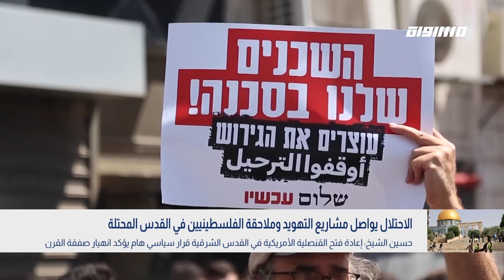بانوراما مساواة: الاحتلال يواصل مشاريع التهويد وملاحقة الفلسطينيين في القدس المحتلة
الاحتلال يواصل مشاريع التهويد وملاحقة الفلسطينيين في القدس المحتلة

وفي مدينة القدس لا تتوقف المخططات والمساعي الاسرائيلية لتهويد المدينة, فبالاضافة الى التضييقات اليومية على المقدسيين ومنعهم من التوسع داخل مدينتهم واحيائهم والانتهاكات المتكررة لمقدساتهم الاسلامية والمسيحية, يسعى الاحتلال الى فرض تغييرات جوهرية من خلال عملية تطهير عرقي ممنهج للمواطنين العرب من حي الشيخ جراح وسلوان حيث تواجه مئات العائلات خطر بالاخلاء من منازلها
وحول تصعيد الاحتلال الاسرائيلي في مدينة القدس ينضم الينا

 د. عبدالله صيام - نائب محافظ القدس

عناوين فرعية:

محكمة الاحتلال ترجئ البت في قضية تهجير عائلات من سلوان في حي بطن الهوى في القدس المحتلة

الاحتلال يزيل شعارات وأسماء عائلات عربية مهددة بالإخلاء عن جدران حي الشيخ جراح بالقدس المحتلة

حسين الشيخ: إعادة فتح القنصلية الأمريكية في القدس الشرقية قرار سياسي هام يؤكد انهيار صفقة القرن

Downlink frequency -  الترد :
12645 MHZ

Polarity  - الاستقطاب:
Horizontal

Symb.Rate - معدل الترميز:
27.500  MS/s

FEC - تصحيح الخطأ :

5/6

DL: 11958 H
SR: 27500
FEC: 5/6

48_#
‫#‏فلسطين_٤٨‬
‫#‏فلسطين_48‬
‪falasteen_48#‎‬
‫#‏عرب_٤٨
‪‎arab_48#‬
‫#‏تواصل‬
‫#‏اكسر_حصارك‬
‫#‏بلشنا_نرجع‬
‫#‏شعب_واحد‬
 ‪#‎mosawah‬
‪#‎Equality‬
‪#‎égalité‬
‫#‏مساواة‬
‫#‏حق‬
‫#‏عدالة‬
‫#‏تساوٍ‬
‫#‏تعادل‬
‫#‏تماثل‬
‫#‏تسوية‬
‫#‏معادلة‬